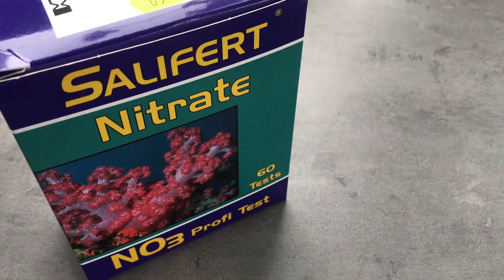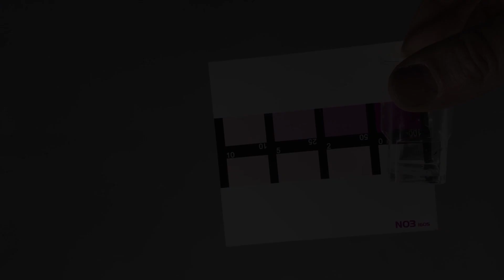Salifert no3 instructie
Salifert nitraat (no3) test uitleg door Seaflower

Laat ons weten via de comments welke andere water test instructie u wilt zien